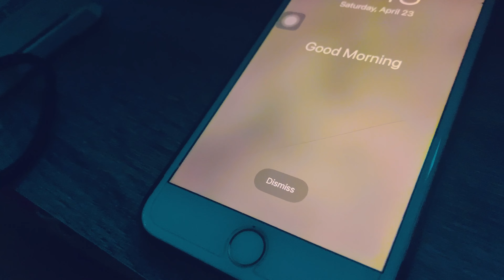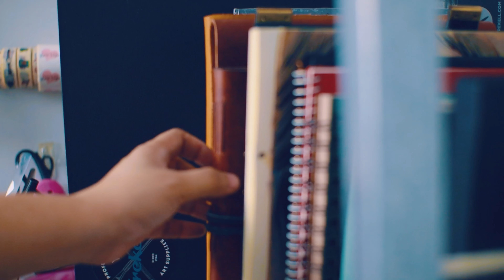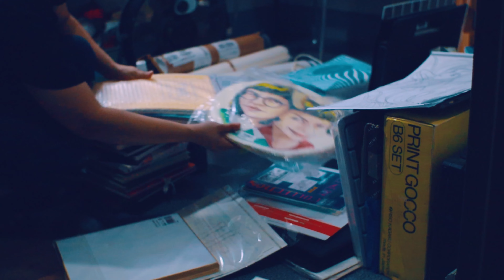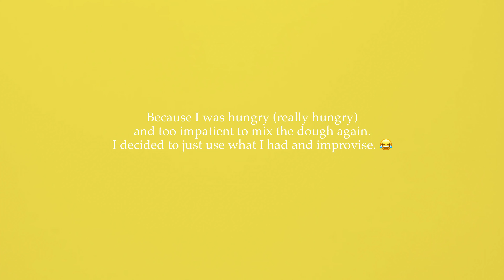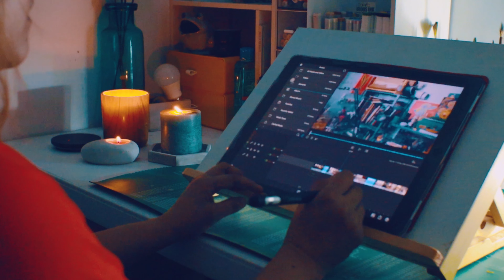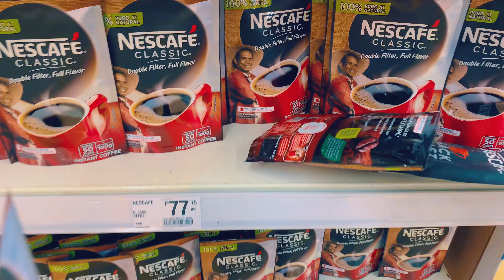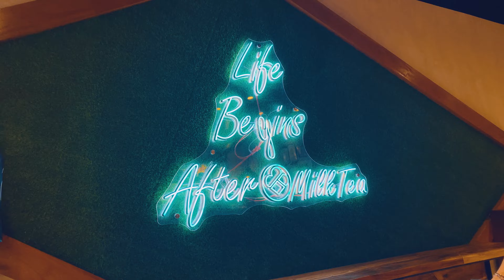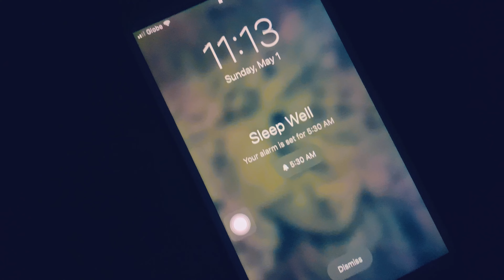Vlog No. 11 | A Weekly Vlog - cleaning my tiny studio, making (failed) Korean hotteok, cramming work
✨✨Hello everyone!

👉🏼👉🏼 Spring is here! Well, actually, it's summer where I'm from but still hot and not so rainy at least. 😎

Anyway, in this vlog I go through my quarterly crisis of changing and rearranging my tiny studio. I might also be moving out in the next few months so thought it would be a good time to take stock of what I have and slowly say goodbye to things I don't want to keep anymore.

You'll also see me make (and fail) at cooking Korean hotteok. The first time I tasted it was in Busan, I believe. Didn't even know what it was called but it was so yummy. 👌🏼😋😋

And of course, I'm cramming again with the writing deadlines. End of the month always means crazy deadlines for freelance writers. (For me, it's mostly because I slack off during the first half of the month. 😂)

Hope your May adventure is off to a good start. :)

Cheers,
Artscribbler

Camera Gear: 📸
Canon M50
iPhone X

Editing Software: 💻
LumaTouch (on Ipad Pro)